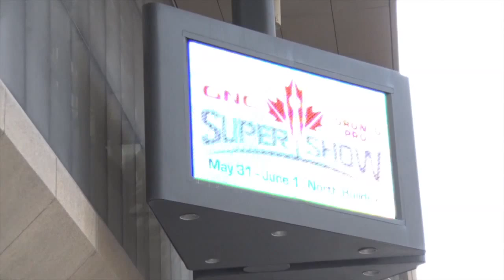Toronto Pro SuperShow 2014 | Anwar Seif and David Baye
Muscular Development's David Baye interviews Anwar Seif at the Toronto Pro SuperShow check-ins.